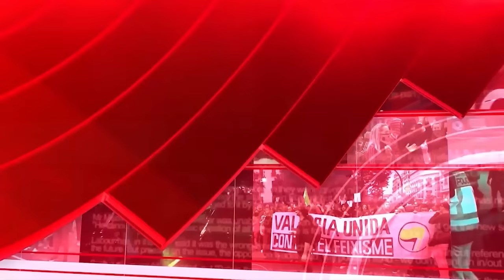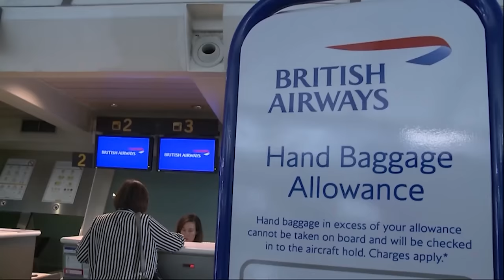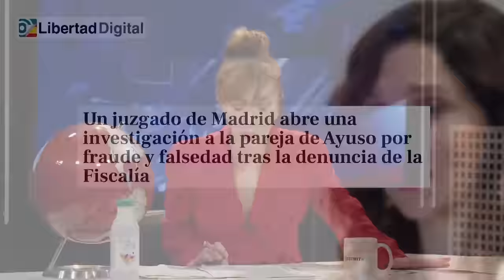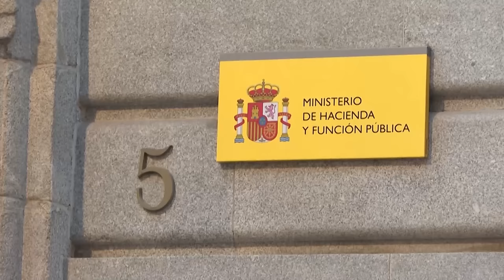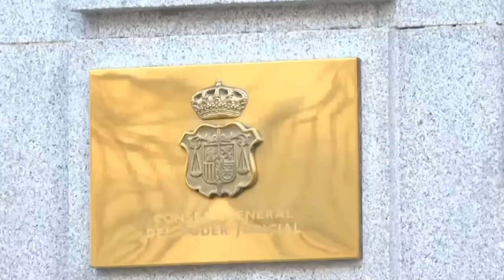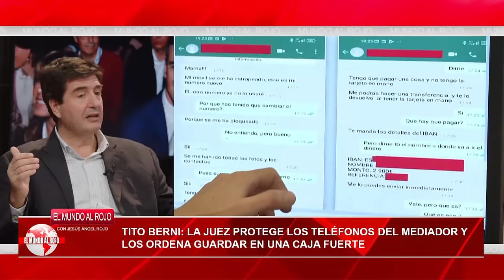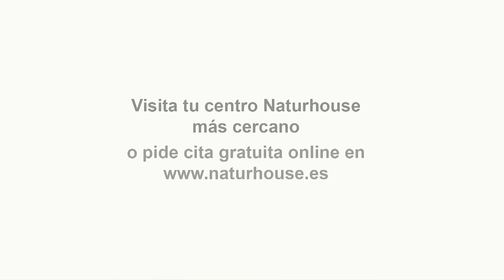🔴BRUTAL🔴BEGOÑA GÓMEZ negoció con GHANA tras reunirse SÁNCHEZ para ayudarles con Foco África 2023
En este impactante vídeo, conoce la verdad detrás del encuentro entre Pedro Sánchez y Begoña Gómez. Descubre cómo la pareja negoció con Ghana para colaborar con Foco África 2023. ¡No te pierdas esta explosiva historia en DistritoTV!distritotv